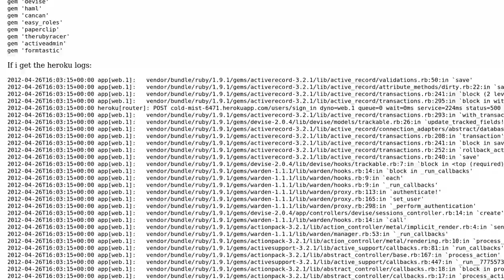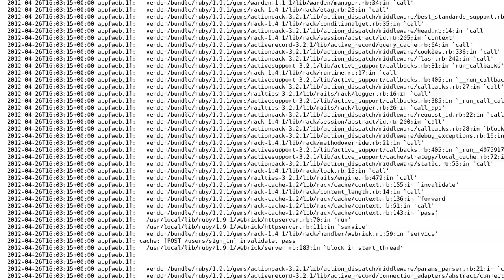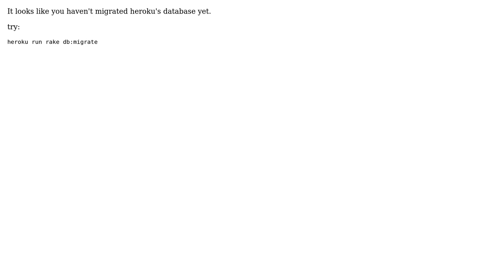Can't login using Devise on Heroku (2 Solutions!!)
Can't login using Devise on Heroku

With thanks & praise to God, and with thanks to the many people who have made this project possible! You are responsible for your own actions.